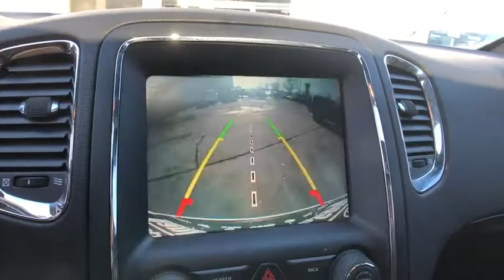2015 Dodge Durango Danbury, Newtown, Ridgefield, Brookfiels, New Fairfield, CT D1084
Used 2015 Dodge Durango available in Danbury, Connecticut at Danbury Automotive. Servicing the Newtown, Ridgefield, Brookfiels, New Fairfield, CT area.

Danbury Automotive
100-102 Federal Road